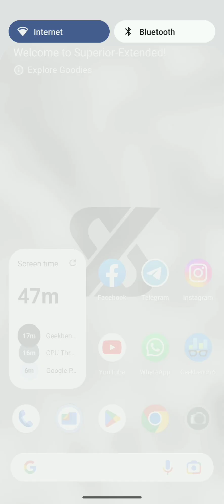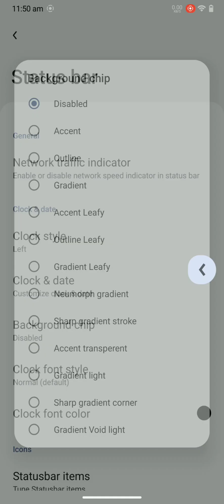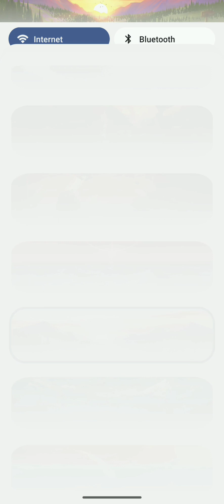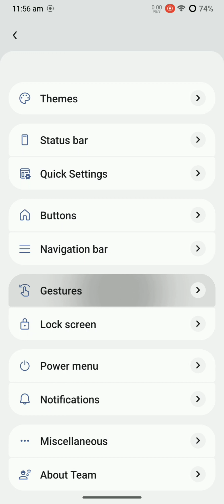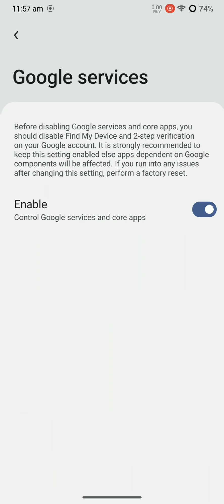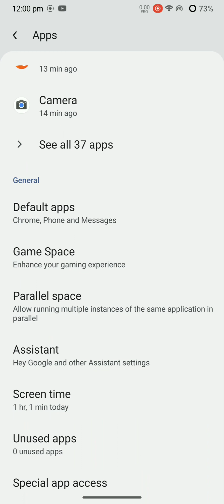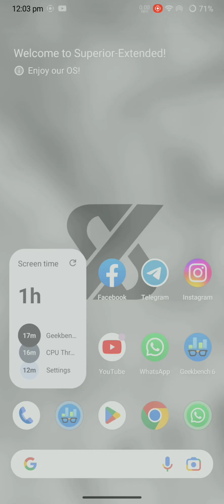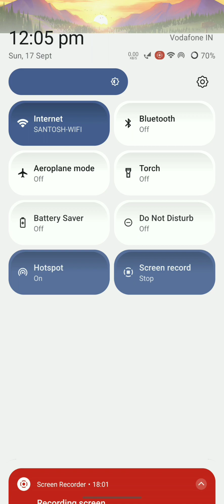Superior Extended For REDMI NOTE 7/7s | Android 13 | Aug 2023 Security Update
* LATEST UPDATE FROM SUPERIOR PS

* SUPERIOR EXTENDED

* ANDROID 13

* AUG 2023 SECURITY UPDATE

* ROM WORKING GOOD

* APP OPENING SPEED GOOD

* RAM MANAGEMENT NOT BAD

* BATTERY BACKUP NOT BAD

* SAFETY NE PASS BY DEFAULT

* 4.10 KERNEL BUID

* CUSTOMISATION AVAILABLE

* HIGHER FPS UNLOCK FOR GAMING AVAILABLE

* MI SOUND ENHANCE AVAILABLE

* APP LOCK AVAILABLE

* THREE FINGERPRINT SCREENSHOT AVAILABLE

* NOTIFICATION LED WORKING

* GOOD FOR DAILY USES

* GALLERY APP REMOVED

* GCAM NOT WORKING ( I USED 8.4 GCAM BY SHAMIM )

* VOLTE NOT WORKING

Instruction to flash newer ROMs with Retrofit Dynamic Partitions:

(Please Ignore recovery errors at the first installation, they're normal)

First installation of Retrofit Dynamic Partitions ROMs:
1. Flash recovery with Retrofit Dynamic Partitions support (open twrp.img in recovery and select recovery partition from list, scroll down if you can't find recovery partition)
2. Enter the newly flashed recovery
3. Wipe system, vendor, cache & metadata partition
4. Flash the ROM (Ignore system mount error)
5. If Vanilla ROM (Reboot to recovery and then flash GApps)
6. Factory Reset (Format data is recommended)
7. Reboot and Enjoy

Flash ROM Updates:
1. Enter recovery
2. Flash the update
3. Wipe dalvik, cache
4. Reboot and Enjoy

Switch to another Retrofit Dynamic Partitions ROM:
1. Enter recovery
2. Flash the ROM
3. Factory Reset (Format data is recommended)
4. Reboot and Enjoy

Go back to standard partition ROM:
1. Install Standard recovery
2. Wipe system & vendor partition
3. Flash the ROM
4. Factory Reset (Format data is recommended)
5. Change data & cache fs to ext4
6. Reboot and Enjoy

* LINK